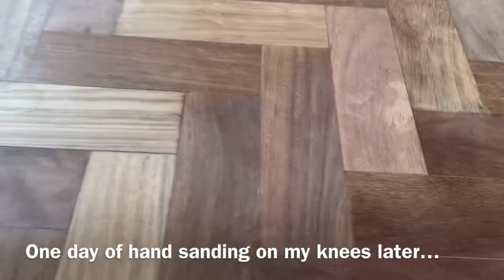Laying reclaimed parquet floor